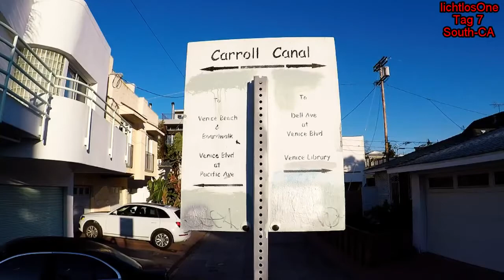South Ca - 015 Tag 7: Venice Canals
Los Angeles, Venice Beach, Venice Canals